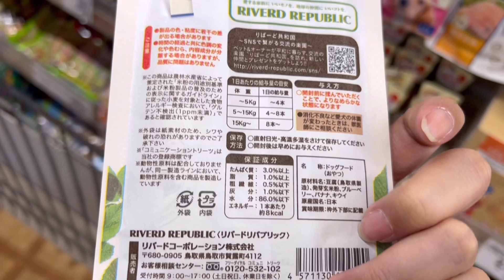【シーズー/サバトラ】愛犬が大好きなホームセンター、ジョイフル本田でお買い物♪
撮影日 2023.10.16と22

おもが大好きな(小動物コーナーとおやつコーナー)ホームセンターに行ってきました♪

1番大好きなハムスターが寝てて見れなかったのが少し残念だったみたい😅
また機会があったら見れるといーね！